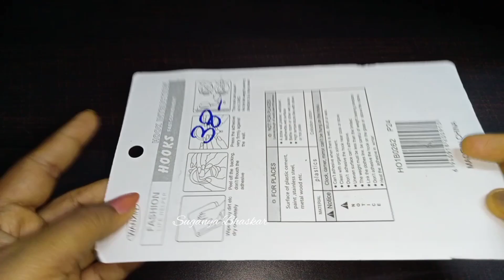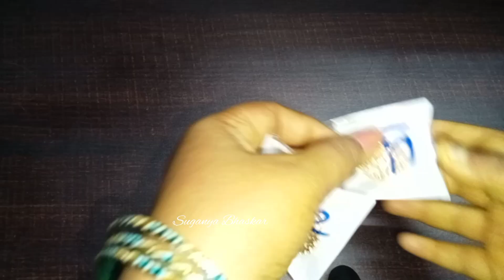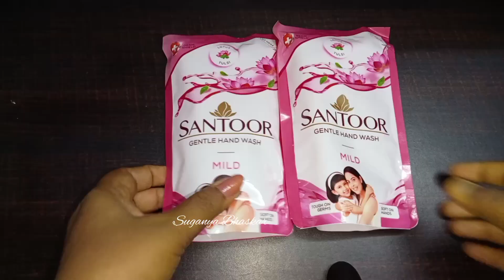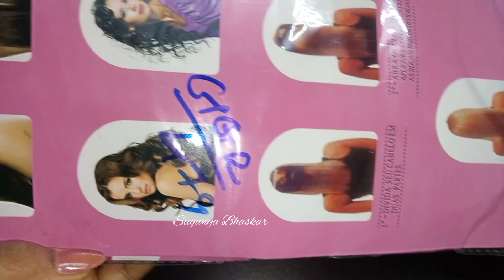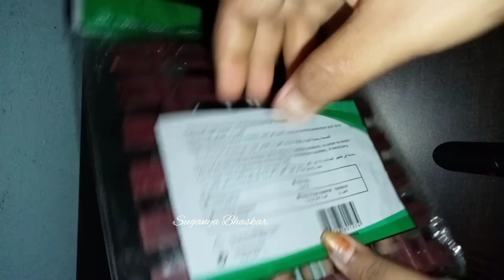Saravana store & Pandiyan store shopping vlog in Tamil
video Link